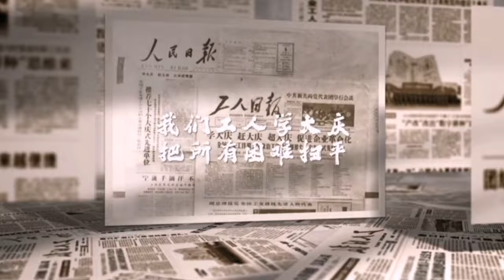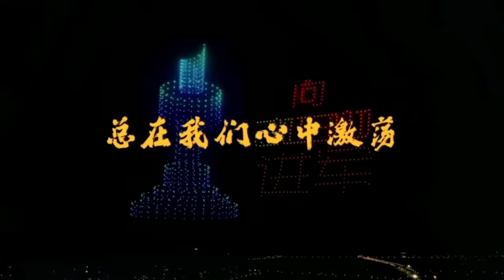Weichai chào mừng 75 năm Quốc khánh Trung Quốc với ca khúc đặc biệt.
"Casting Dreams" - một MV rap tràn đầy năng lượng được Weichai sáng tác nhân dịp kỷ niệm 75 năm ngày thành lập nước Cộng hòa Nhân dân Trung Hoa (01/10/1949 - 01/10/2024)

Happy China's National Day!